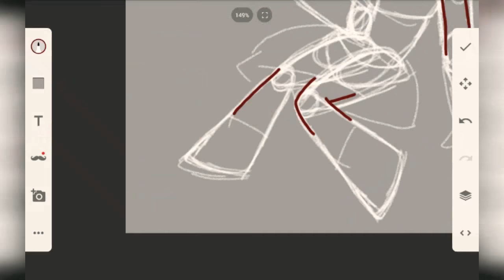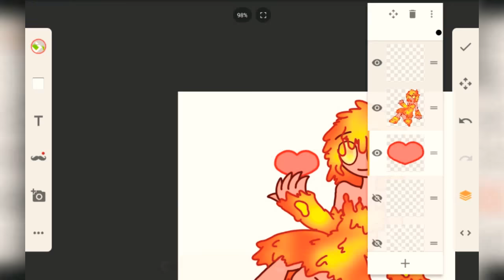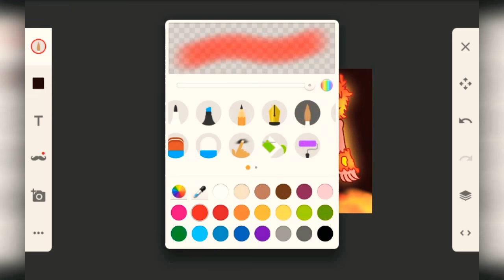Late valentine's day art (Speedpaint Sunday)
Song